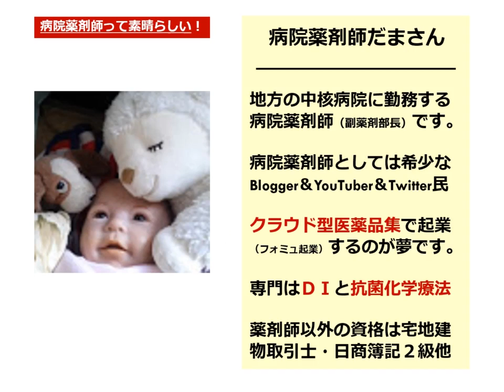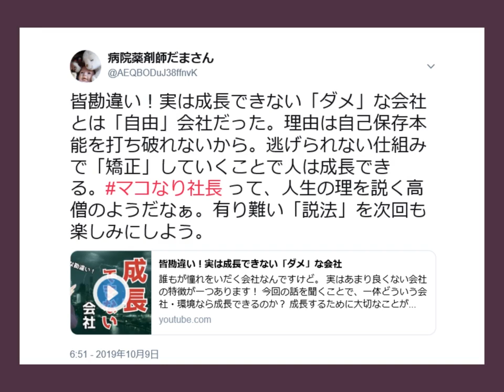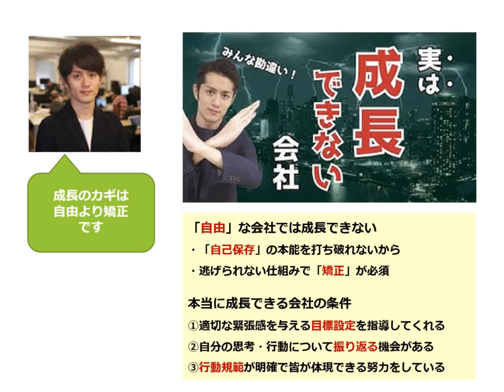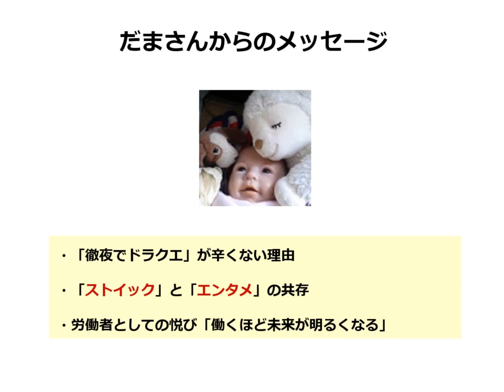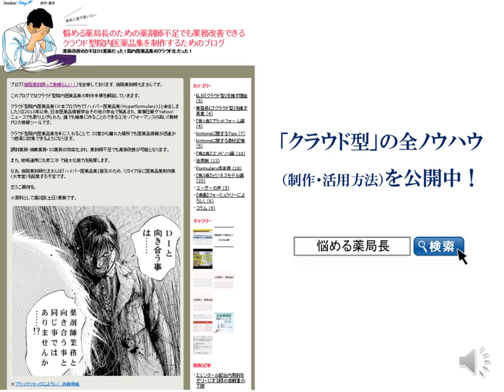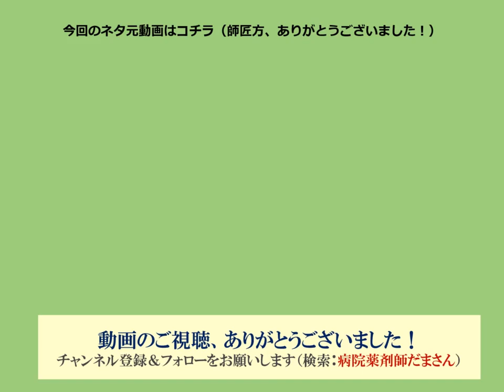【フォミュ起業】「セルフブラック」な働き方の話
「徹夜でドラクエ」が辛くない理由を考えれば、ブラックと感じるか否かも心持ち次第だということが理解できるだろう。ある程度強制（矯正）力がなければ成長しない。ただそれが辛いのも事実。ならば自ら負荷を掛けていこう、それがこの動画のポイントだ。